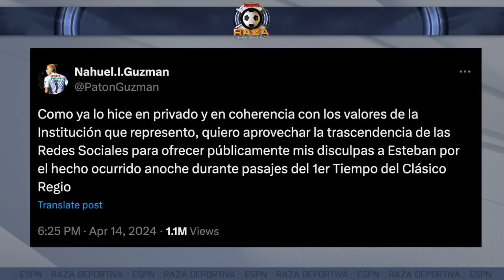Rafa Ramos EXIGE un castigo CONTUNDENTE para Nahuel Guzmán por el láser a Andrada | Raza Deportiva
Rafa Ramos pide castigo rápido y contundente para Nahuel Guzmán por apuntar con un láser a Esteban Andrada en el Clásico Regio. En Raza Deportiva, Eli Patiño también participa en la discusión que incluye de igual forma el análisis de la actuación del América y Chivas y la jornada en general del torneo Clausura 2024 de la Liga MX. RazaDeportiva NahuelGuzman Tigres Rayados | ESPN Deportiva